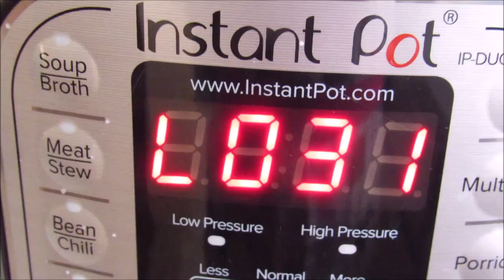قدر الضغط الكهربائي فاصوليا الجافة بنتو بينز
مرقة الفاصوليا البيضاء الغير المنقوعة مع لحمة مجمدة في قدر الضغط الكهربائي في اقل من ساعة